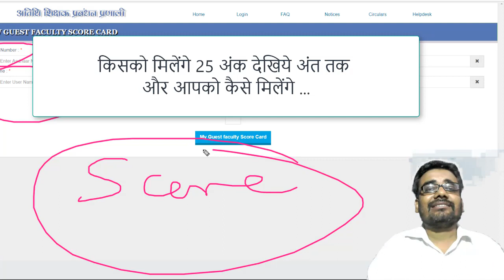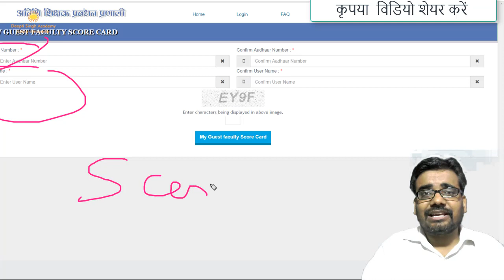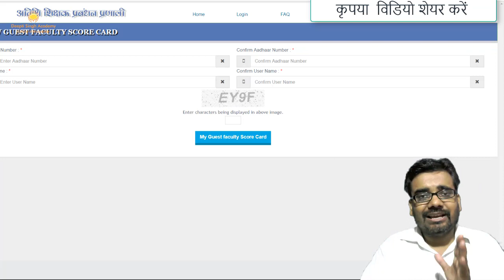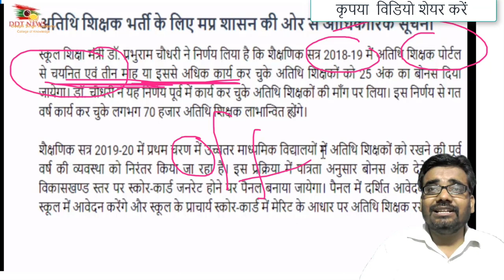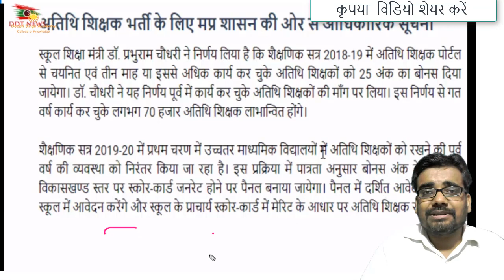किसे मिलेगा 25 अंक बोनस अतिथि शिक्षक स्कोर कार्ड | Atithi Shikshak Score Card 2019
In this session, Who Will Get 25 Marks Bonus Guest Teacher Score Card will be discussed from Atithi Shikshak Score Card 2019. Watch the entire video to learn more about Who Will Get 25 Marks Bonus Guest Teacher Score Card which will help you crack All MP Exams. Let’s Crack It!

इस सत्र में, अतिथि शिक्षक स्कोर कार्ड 2019 से 25 अंक बोनस अतिथि शिक्षक स्कोर कार्ड पर चर्चा की जाएगी। 25 अंक बोनस अतिथि शिक्षक स्कोर कार्ड कौन प्राप्त करेगा, इसके बारे में अधिक जानने के लिए पूरा वीडियो देखें जो आपको सभी एमपी परीक्षाओं को क्रैक करने में मदद करेगा। . चलो इसे क्रैक करें!

अतिथि शिक्षक पोर्टल शुरू -
आज से अतिथि शिक्षकों को नया स्कोर कार्ड निकलवाना पड़ेगा
स्कोर कार्ड सुधारने का विडियो लिंक

mp teacher latest news today, shikshak bharti varg 2, result date, atithi shikshak, mp teacher news, peb exam

अतिथि शिक्षक केवल संकुल /प्राचार्यों के चक्कर ही लगा रहे हैं , कब तक आखिर कब तक सहेंगे ये अत्याचार
समस्या / समाधान 2019 में अतिथि शिक्षक स्कोर कार्ड  पत्र कैसे डाउनलोड करें Atithi Shikshak Experience Certificate Download

देखिये स्टेप -बाय - स्टेप जानकारी

व्यापम परीक्षा के लिए  -           DEEJGOV40

FOR MORE...